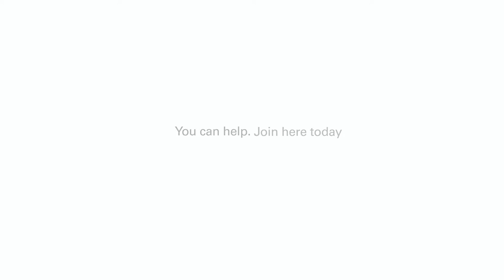Cley's Secret Sea - NWT Marine wildlife off Cley beach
One of two new films made for the Norfolk Wildlife Trust and available to view at their visitor centre at Cley Marshes. Cley marks the western end of the North Norfolk chalk reef but is also home to a first world war wreck, the Vera, and an ice age wooden reef of ancient oak trees. Volunteer surveys have recorded over 400 species... and of course there are really thousands more as divers can only spend short periods underwater exploring it.